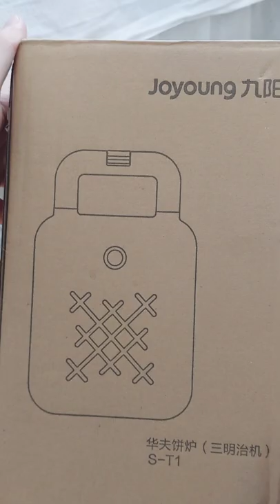Joyoung mini waffle and sandwich maker review | crispy okoy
Update after 1 month: The indicator light stopped working. I use it almost everyday, mostly for cooking an egg in the morning. I contacted Joyoung PH and they are happy to repair the item (1 year warranty) but the shipping cost will be covered by me. Shipping would cost me around P700+ back and forth (enough to buy a new waffle/sandwich maker). So they offered me to send the item to their technician's home nearest to my town - to reduce shipping cost. The repair will take about two weeks (minimum) because I can only send the item to the technician's home, when he is back for the weekend, and then again wait for the next weekend before I can have it picked up from his home when the repair is done. I checked the rates and it would cost me around P300+ (ofc it is always more than the actual lalamove rate because of the 'tip' considering the price of petroleum at the moment.

The importance of the light indicator: It is important that the light indicator is working because it indicates that the appliance is turned on (this waffle maker has no on/off switch). It also turns on when the appliance is preheating, it turns off so you know it is preheated and ready. The light turns on again when it starts powering up the heating element again and turns off when it has reached the programmed temperature.